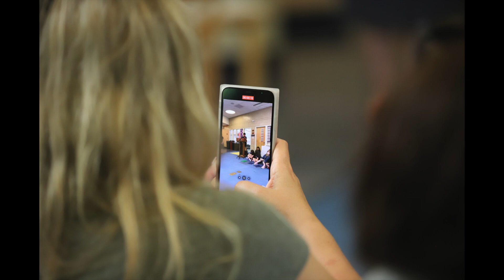Best Photos of the Week, June 5, 2022